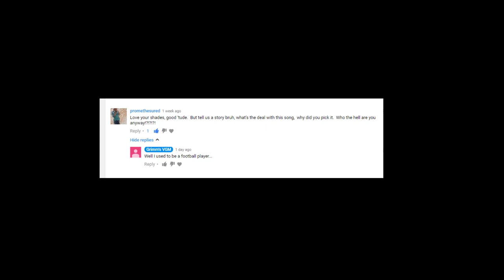Tecmo Super Bowl Intro NES (Cover)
Are you ready for some football?!

Well the season is already here so I'm a bit late. Again I didn't play this game for the NES but I sure did play it a ton on the SNES (same game). Considered by some (most?) to be one of the greatest football, nay, sports video games of all time, I'm glad to present my cover to you!

Also...guess my favorite team.

Original Composer: Keiji Yamagishi
Arranged and Performed by: Grimm (me)

Guitar: Ibanez RG 170R
Bass: Ibanez GSR200 4 String
Drums: MT-Power Drum Kit

Interface: Line 6 Guitar Port
Audio Software: Mixcraft 7
Video Software: HitFilm Express
Video Camera: iPhone S